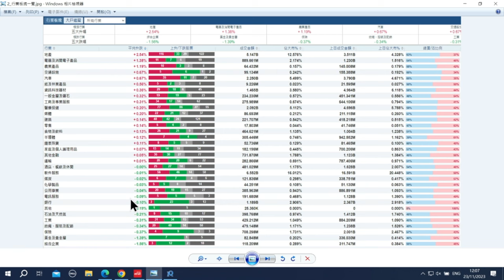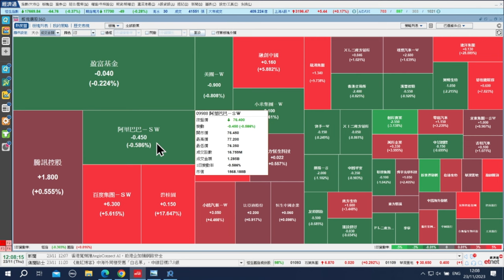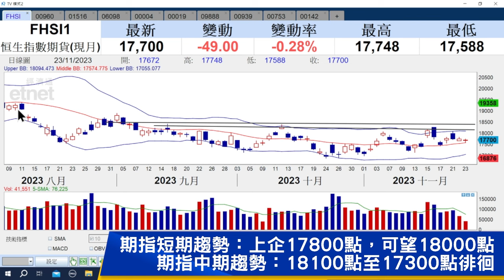【石Sir午市閒談】今日推介龍湖集團、融創服務、碧桂園服務